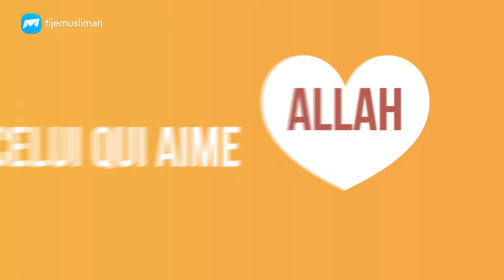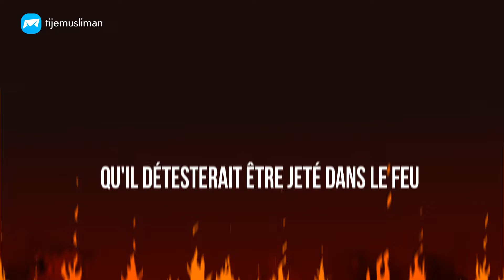Comment goûter à la douceur de l'islam ?